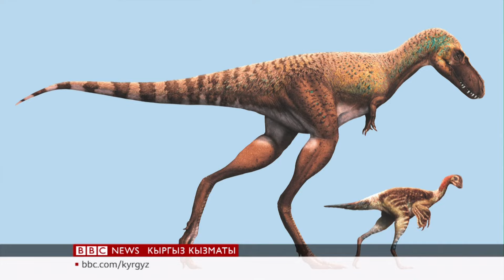Чоң динозаврдын ичинен кичи динозаврдын сөөгү табылды - BBC Kyrgyz